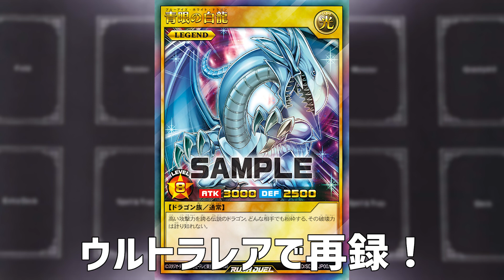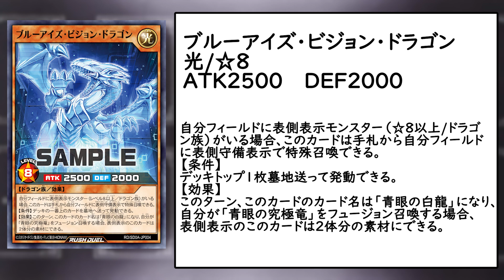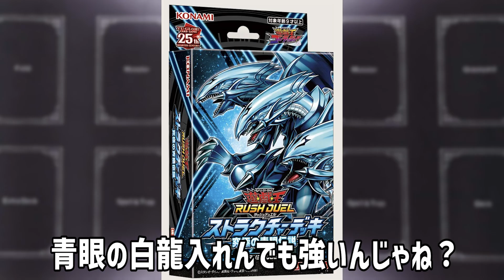【超速報】待望の「青眼の白龍」デッキの情報ｷﾀｧｧｧｧｧｧｧｧｧ！！！【遊戯王ラッシュデュエル】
滅びのバーストストリィィィィィィィィィム！！！！！！！！！